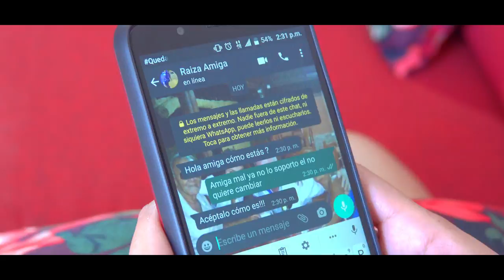Felix Miranda G5 - Aceptame Como Soy (Video Oficial) Short By HU Films salsa 2020 2021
Hola Bienvenido A Mi Canal Este Es Mi Proyecto Musical
Catante, Compositor y Escritor Me Gusta El Genero ´´Salsa´´ Musica Bailable!

PARENTAL ADVISORY
 EXPLICIT CONTEMD
All Derech Reservad
Felix Miranda Music 🎶